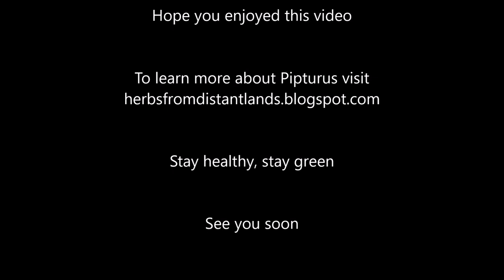World's Most Underutilized Vegetables no. 4 - Pipturus